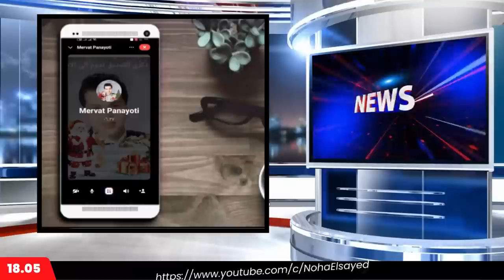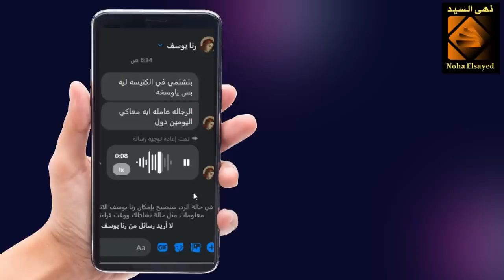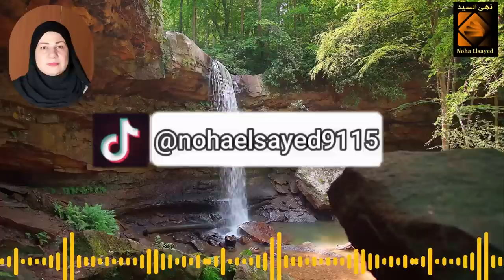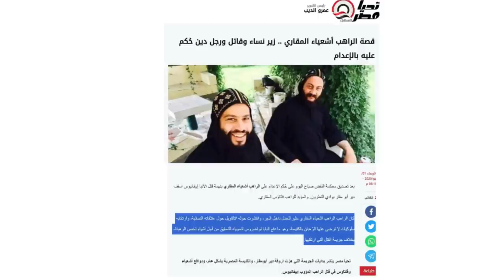القصة الحقيقية وراء مقـــــــ تل رئيس دير وادي النطرون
قصة حقيقية أثارت اهتمامًا كبيرًا في مصر وخارجها. وهذا الفيديو يوضح نظرة عامة عن هذه القضية وما يحدث داخل الأديرة التابعة للكنيسة المصرية.. فتابعونا
رابط الباي بال الخاص بالقناة